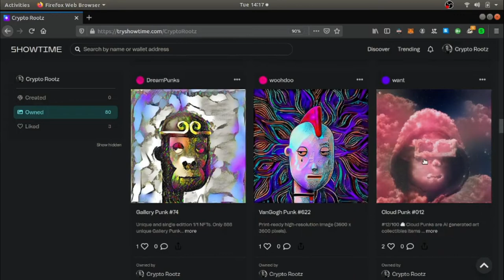Banking off Da FUD! Staying cozy n a volatile market, defi lessons from Jah one & only Farmer Rootz.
1 hour Crypto Consultation = $80/hr USD, $60 in ETH or Bitcoin or

-Linux Tutor
- Simple Hacking
-Web Design

32qBVyfcfkca9SikEt6CB6t2qQ8RzFwFKA

BAT:0xCed2f0dcb70757339F7072A3ffA08a4A73497435